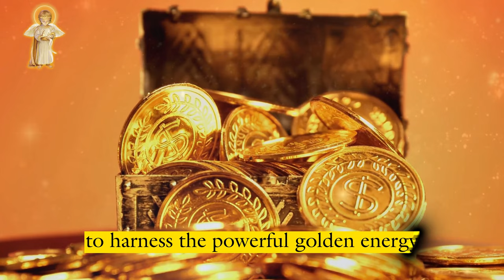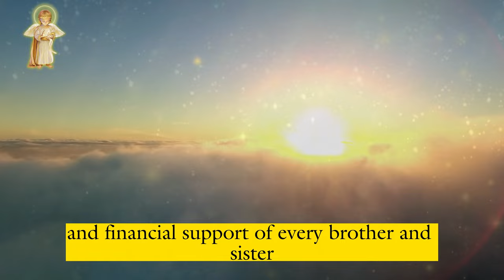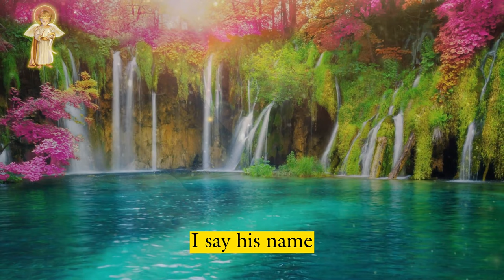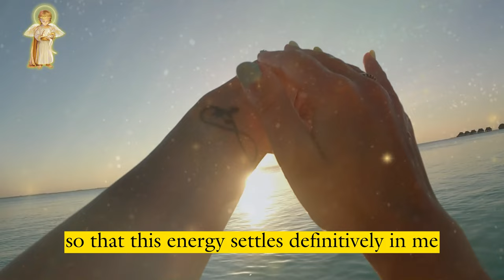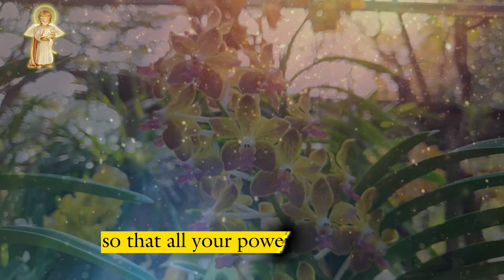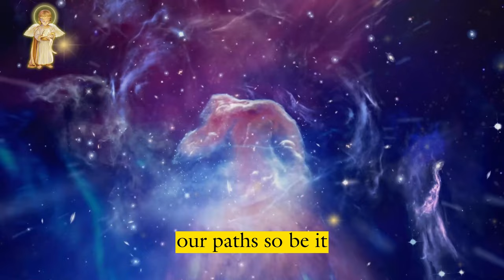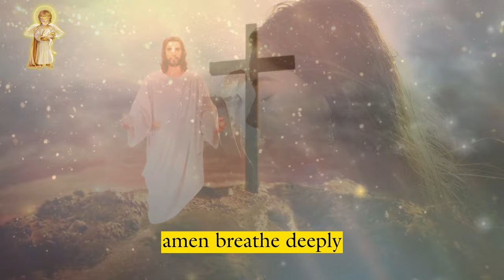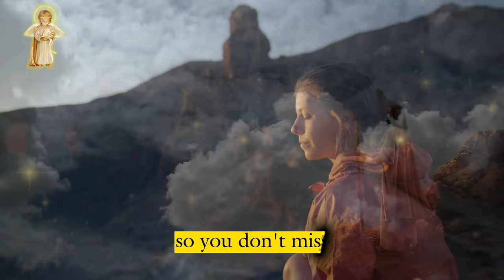RECEIVE MONEY💸 URGENT AND UNEXPECTED FROM ANGEL GADIEL🌟 "WORKS IN MINUTES"💰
This channel is dedicated to providing exclusively educational and motivational content, ensuring that all materials are originally produced or have the appropriate commercial licenses for use. We invite you to enjoy our inspiring content and be assured that we are firmly committed to providing only the most excellent and valuable material to our valuable audience.

Don't forget to click "like" ✅, share this precious message with your loved ones 📣📢, leave a sweet comment 📝 and subscribe to the Sacred Paths to Wealth 11.11 channel 🚨 to receive even more inspiring messages like this one.

Our purpose is always to carry messages from the Lord God, acting as a beacon that guides the lost ship towards the calm waters of the safe harbor. We hope that these messages will enlighten and ignite a flame in your heart, leading you to the will of the Supreme Being.

Discover the power of powerful prayers and immerse yourself in Christian spirituality with our channel! 🙏✨
Here, we share the daily Gospel, bringing spiritual reflections and messages of faith that will brighten your life. Our prayer videos are accompanied by beautiful images and inspiring soundtracks that will connect you even more with the divine.

May the divine messages from God, Jesus, the angels, and the universe act as a compass in your existence, guiding you towards a life full of positivity, abundance, and gratitude. May the signs of the cosmos be constantly present in your walk, indicating the direction to follow.

After all, life is an exciting journey, imbued with moments of joy and sadness. However, when we walk beside God, everything becomes smoother and more beautiful. We are excited to assist you on your journey by offering you these sacred messages today and forever.

May the peace of God always be in your heart! 🙏✨